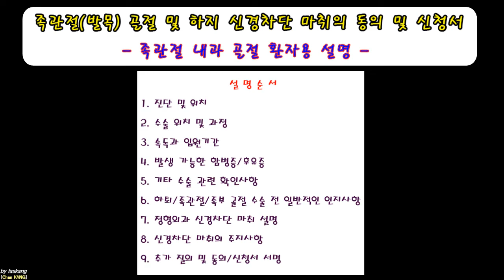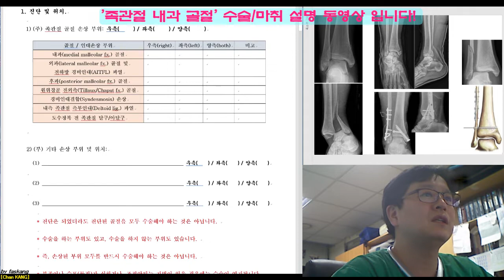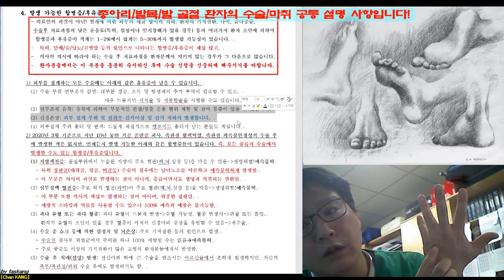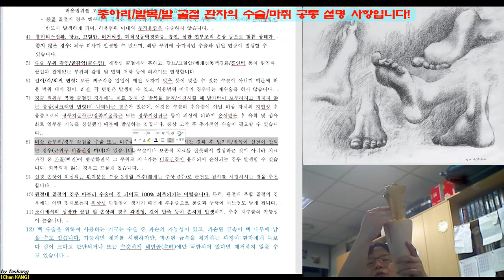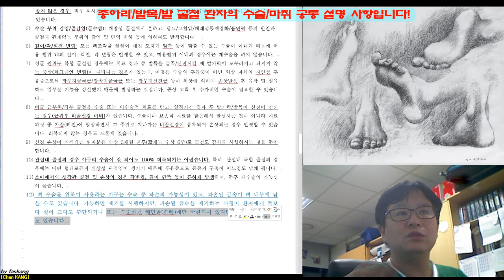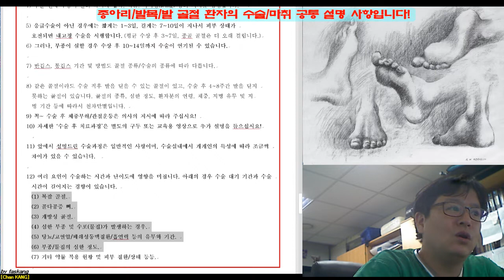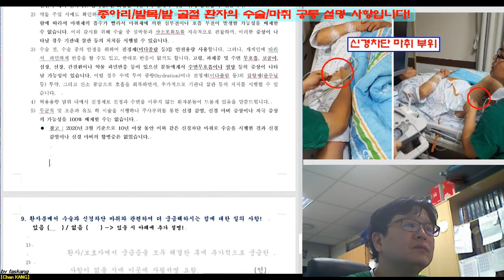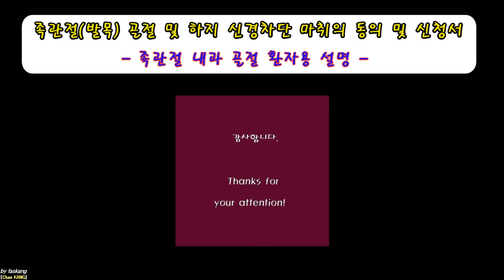261.(수술마취.동의/신청서) [[족관절(1-2). 내과골절]] 설명 [강찬.정형외과.충남대병원.Chan KANG]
(환자/의사용.수술/마취) 동의/신청서 설명: 족관절 골절외상(1-2). 내과 골절 [강찬.정형외과.충남대병원.Chan KANG]

감사합니다!

Chan KANG
Orthopaedic Surgery